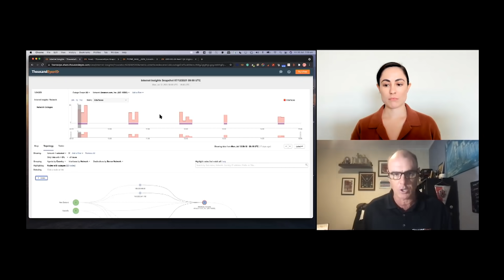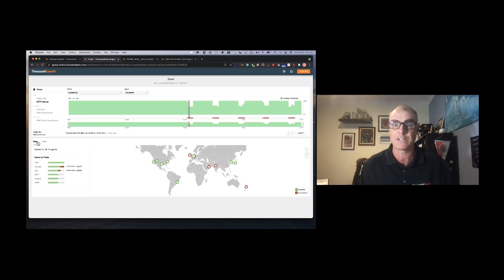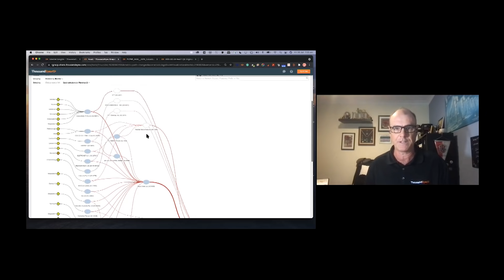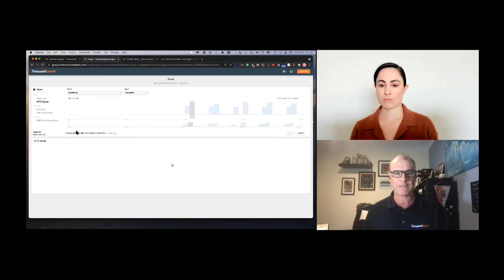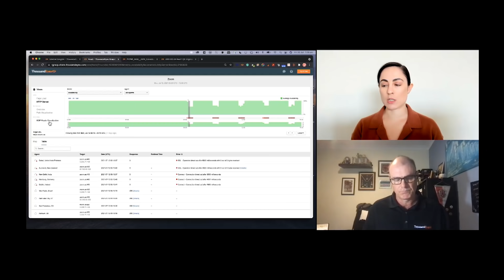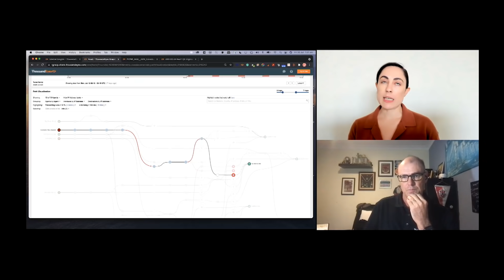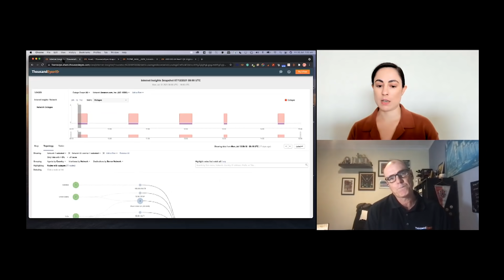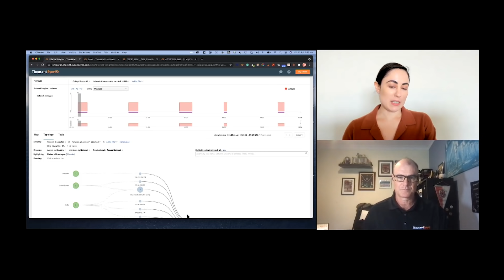Ep. 44 ​​When BGP Routes Accidentally Get Hijacked: A Lesson In Internet Vulnerability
00:00 Welcome: This is The Internet Report, where we uncover what’s working and what’s breaking on the Internet—and why.
00:08 Headlines: Today, Mike Hicks (Principal Solutions Analyst, ThousandEyes) and I discuss a recent BGP routing incident that had intermittent impacts on Amazon’s services, including Amazon.com and AWS compute resources, during a five-hour period on July 12.
01:04 Under the Hood: When we look into BGP routing at the time, we can see multiple BGP path changes due to a service provider erroneously inserting themselves into the path for a large number of Amazon routes. Watch this episode to see how the BGP incident led to significant packet loss, resulting in service disruption for some Amazon and AWS users. We also discuss why enterprises need to have continuous oversight of the paths their traffic takes over the Internet.
17:58 Outro: Questions? Feedback? Have an idea for a guest?